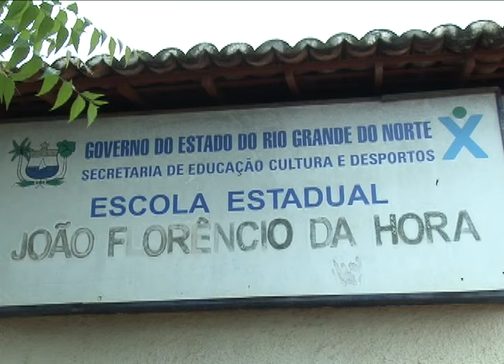Notícias da Manhã RN completa um ano no ar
Muitos assuntos dos mais diversos foram tratados durante nossa programação. E o mais legal e emocionante é ver como os nossos repórteres conseguiram levar até você que tá em casa, as reportagens de uma forma direta e informativa. Uma preocupação que transmite o jeito TV Ponta Negra de fazer jornalismo. Popular e com credibilidade.